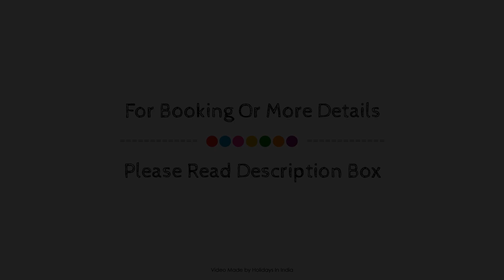Edassery Mansion, Kochi, India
About Property:
Ideally located in the prime touristic area of Palluruthy, Edassery Mansion promises a relaxing and wonderful visit. Featuring a complete list of amenities, guests will find their stay at the property a comfortable one. To be found at the hotel are 24-hour room service, Wi-Fi in public areas, car park, airport transfer, meeting facilities. All rooms are designed and decorated to make guests feel right at home, and some rooms come with air conditioning, desk, fan, television, satellite/cable TV. The hotel offers various recreational opportunities. A welcoming atmosphere and excellent service are what you can expect during your stay at Edassery Mansion.
Searching For
1. Edassery Mansion - Kochi
2. Edassery Mansion - Kochi Virtual Tour
3. Edassery Mansion - Kochi Rooms
4. Edassery Mansion - Kochi Amenities
5. Edassery Mansion - Kochi Videos
6. Edassery Mansion - Kochi Offers
7. Edassery Mansion - Kochi Deals
Audio Credit:
Track Title: Subway Dreams
Artist: Dan Henig